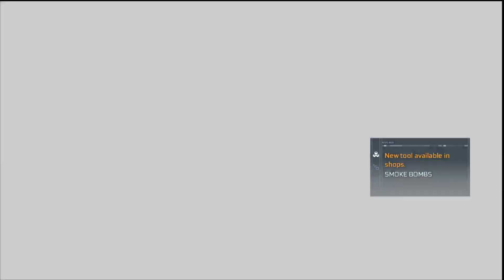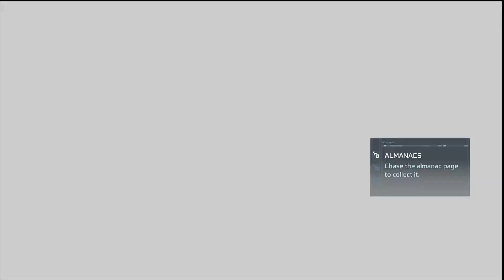Recruiting Allies - Assassin's Creed III Remastered - 02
Join me as we make some new acquaintances in Assassin's Creed III Remastered.